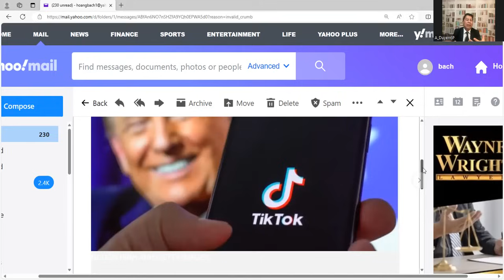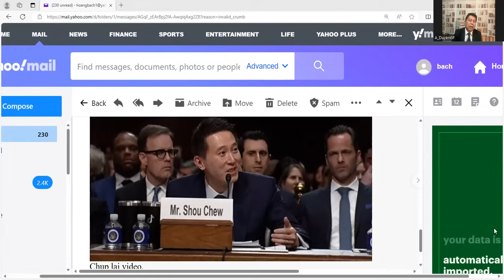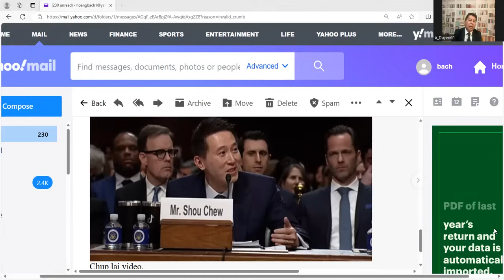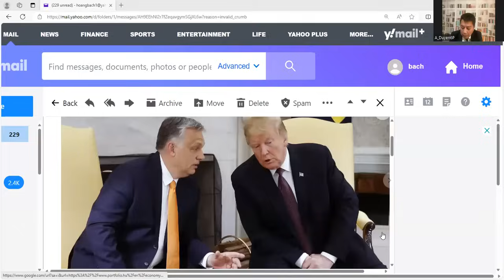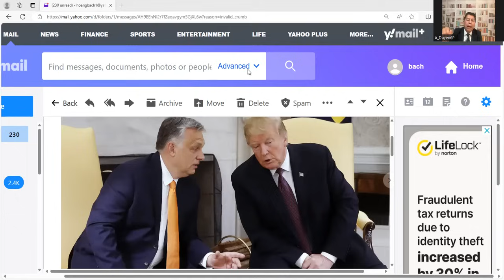Trump tuyên bố chống Tiktok. Sau khi gặp tỷ phú có cổ phần lớn của Tiktok Trump ủng hộ Tiktok.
+ 2020 Trump tuyên bố chống Tiktok vì Tiktok có công ty mẹ ByteDance của Trung Quốc sợ nguy hiểm cho an ninh Mỹ .Mới đây Trump gặp tỷ phú Jeff Yass ở Mar A Lago người có cổ phần lớn trong Tiktok Trump liền Đổi Giọng ca tụng Tiktok .
+ Trump tuyên bố nếu đắc cử 2024 .Ông sẽ cắt giảm Medicare, nâng tuổi về hưu .